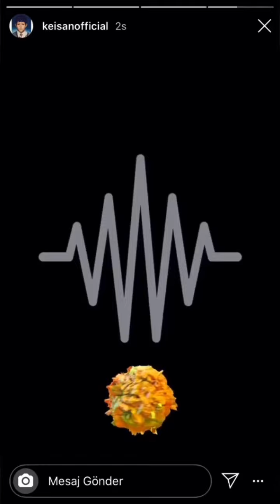Keişan yeni albüm KARANTİNA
İnstagram: @bummbeetwitch Takip Ederseniz Çok Sevinirim.

keişan elmas,
keişan karanlık,
keişan gucci,
keişan ben fero,
keişan kim o,
keişan tesla,
keişan konser,
keişan iyice derine,
keişan ağır ağır,
keişan aranan adam,
keişan aranan adam 2,
keişan anıl piyancı,
keişan ananın,
keişan ais ezhel,
keişan albüm,
keişan araf,
keişan ben fero kim o,
keişan beat,
keişan ben fero iyice derine,
keişan boşluk,
keişan bugy,
keişan ben varım,
keişan bomb,
keişan canlı,
keişan canlı performans,
keişan ceg,
keişan cypher,
keişan contra,
keişan canlı yayın,
keişan karanlık cover,
keişan karanlık canlı,
keişan g u c c i,
keişan çiçekler büyük olur mu dağdan,
keişan kapı çaldı kim o,
keişan dayı,
keişan daha,
keişan derine,
keişan diss,
keişan dinliyor,
keişan dene,
keişan devrap,
keişan dj artz,
keişan ezhel,
keişan elmas gibi,
keişan elmas dinliyor,
keişan elmas beat,
keişan elmas reaction,
keişan elmaz,
keişan ekşi,
keişan fero,
keişan freestyle,
keişan ft,
keişan flowart,
keişan feat,
keişan free,
keişan ft khontkar,
keişan flex,
keişan gucci prada,
keişan gucci remix,
keişan grogi,
keişan görmedim,
keişan gucci beat,
keişan gucci konser,
keişan gucci bass,
keişan her yer karanlık,
keişan henüz doğruları,
keişan hayki,
keişan halil ibrahim,
keişan new hood choppers,
keişan alef high,
keişan izliyor,
keişan iyice,
keişan istediğin ne varsa,
keişan istiyorum,
keişan ilk şarkısı,
keişan iyice derine sözler,
keişan ölmemek için,
keişan joker,
keişan jordan,
keişan khontkar jenga,
keişan karanlık beat,
keişan karantina,
keişan kafamı yakala,
keişan karanlık reaction,
keişan karanlık konser,
keişan lambo,
keişan live,
keişan lamborghini beat,
keişan lamborghini konser,
keişan lamborghini reaction,
keişan lyrics,
keişan leo,
keişan lamborghini remix,
keişan mestefe,
keişan momer,
keişan mix,
keişan mp3,
keişan maafakızanlar,
keişan motor,
keişan merve,
keişan muti,
keişan ne bakıyon,
keişan nef,
keişan ne bakıyon dayı konser,
keişan no 1,
keişan ne bakıyon dayı lyrics,
keişan norm ender,
keişan ne bakıyon dayı beat,
keişan ne bakıyon dayı remix,
keişan old,
keişan olala,
keişan ouz baydar,
keişan oto galeri,
keişan apaçi oluyoruz,
keişan katilim ol,
keişan yeşil oda,
keişan öldür beni,
keişan para,
keişan paranoya,
keişan pırlanta,
keişan paramız yok,
keişan paravan,
keişan panik atak,
keişan para para sözleri,
keişan reaction,
keişan red,
keişan röportaj,
keişan remix,
keişan rap,
keişan red momer,
keişan retro,
keişan red momer mp3,
keişan saklambaç,
keişan semih,
keişan sayanora,
keişan ses analizi,
keişan sekiz,
keişan sokrat,
keişan suşi,
keişan sansar,
keişan şehinşah,
keişan şarkıları,
semih uyulgan keişan şarkı,
keişan yeni şarkı,
keişan eski şarkıları,
lamborghini şarkısı keişan,
şehinşah ezhel keişan,
keişan type beat,
keişan tepki,
keişan twitch,
keişan tarzı beat,
keişan tırlattık,
keişan tesla remix,
keişan tesla beat,
keişan uur,
semih uyulgan keişan,
keişan vs flowart,
keişan vs joker,
keişan vs,
keişan vlog,
keişan vs grogi,
keişan vs arslantürk,
keişan video,
keişan vede ben,
keişan yeniden,
keişan yakala,
keişan yağmur,
keişan yeni,
keişan yağmur gibi,
keişan yetenek,
keişan zamanım kalmadı bro,
0 km keişan,
keişan 1 saat,
elmas keişan 1 saat,
keişan karanlık 1 saat,
keişan aranan adam 1,
keişan sekiz 1,
keişanla 1 günde,
keişan elmas 1 saat,
keişan 2020,
keişan 2012,
keişan 2010,
keişan sekiz 2,
sekiz 2 keişan,
aranan adam 2 keişan,
keişan sekiz 3,
keişan 49 bin 600,
keişan 8d,
keişan 8 2,
keişan 8,
norm ender,
keişan karantina,
keişan yeni şarkı,
keişan boşluk,
keişan yakala,
keişan kokoreç,
keişan